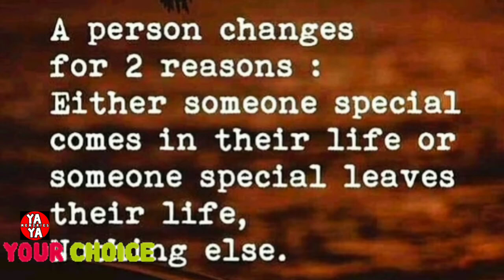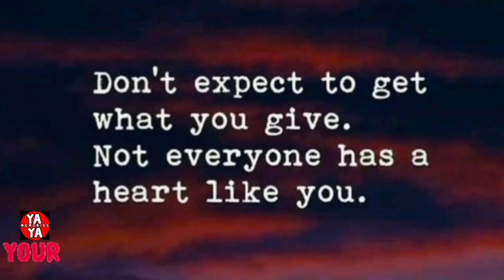LOVE YOUR LIFE | ENJOY LITTLE THINGS | QUOTES TO THINK 17 | MOTIVATE YOURSELF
LOVE YOUR LIFE |
ENJOY LITTLE THINGS |
QUOTES TO THINK 17 |
MOTIVATE YOURSELF

🎉🎉🎉 MOTIVATE YOURSELF WITH SHORT THOUGHTS THAT ENLIGHTS THE DAY...🎉🎉🎉